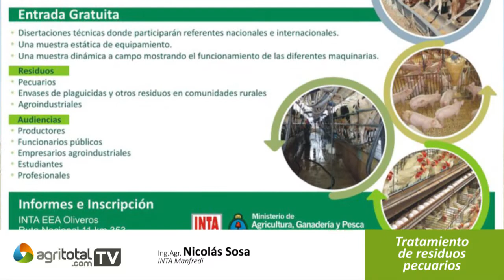Tratamiento de residuos pecuarios